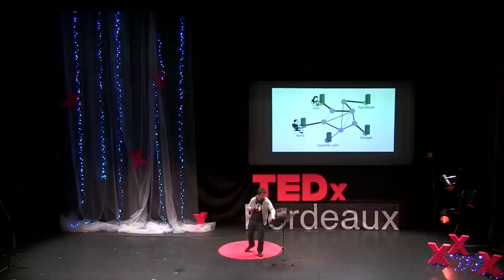Une liberté de surfer: Julien Rabier at TEDxBordeaux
Président, militant, garant d'une liberté de surfer !
Engagé depuis 2008 pour la défense des libertés fondamentales sur Internet, TAZIDEN rêve d'un web plus accessible, plus sûr, plus libre ! D'abord militant au sein de La Quadrature du Net, il rejoint le mouvement d'essaimage - French Data Network -- FDN -- initié par Benjamin Bayart. Vice-président de la fédération FDN, Julien Rabier préside aussi l'association Ilico, pour un Internet Libre en Corrèze, au travers d'un fournisseur d'accès associatif, neutre, ouvert et local.